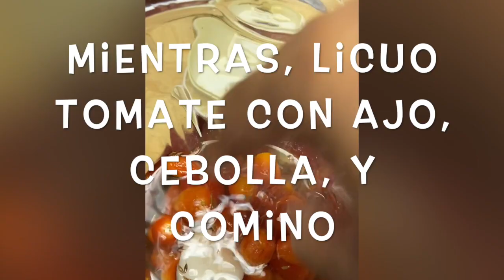PAPAS GUISADAS Y TACOS DORADOS/ FB COME PLANTAS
Me gusta hacer estos antojitos por ser veganos, pero por llevar mucho aceite, no lo hago muy seguido.  De todas maneras disfrutamos.